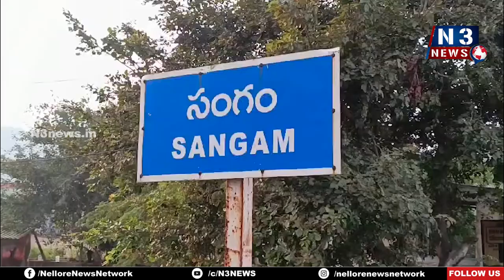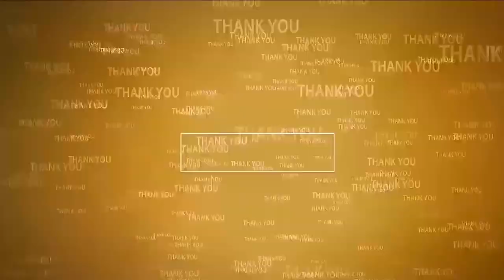పెండింగ్ బిల్లులు క్లియ‌ర్ చేయండి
- సంగం విద్యుత్ స‌బ్‌స్టేష‌న్‌లో స‌మీక్ష నిర్వ‌హించిన డీఈ, ఏడీ